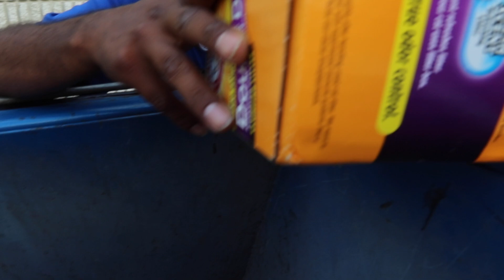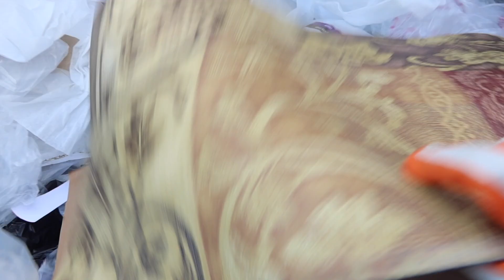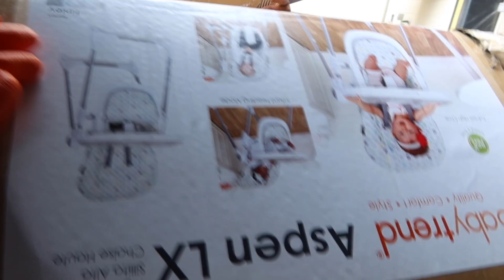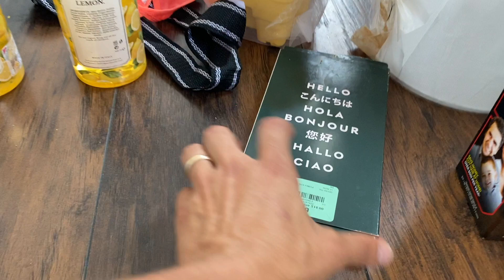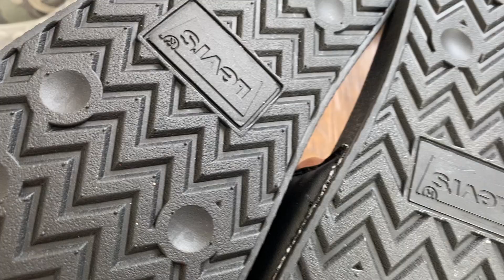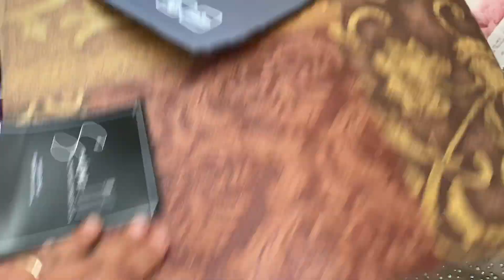🚨 Dejaron Las Puertas Abiertas De La TIENDA Para Que Agarraramos TODO😱Increible#NoemyBLaSalvadoreña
Increible Busqueda